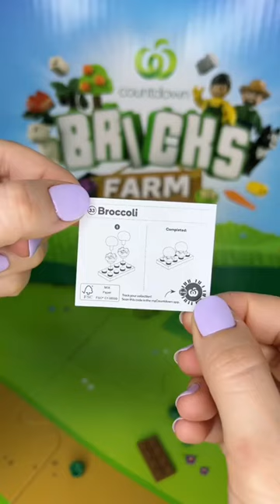Opening 33/40 - Broccoli | Countdown Farm Bricks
Partnership with Countdown New Zealand

AMAZON WISHLIST  →
💰DISCOUNTS & FREEBIES 💰

GALAXY PROJECTOR →
As seen in my videos

MAPIFUL →
Custom Maps and Posters

HONEY →
Chrome Extension that Finds Discounts For You!

SPACESHIP RENTALS →
Campervan rentals in Aus & NZ

MISSGUIDED →
CHELSEA BADGER for $20 OFF your first order

UBER →
CHELSB8 for $10 OFF your First Ride!